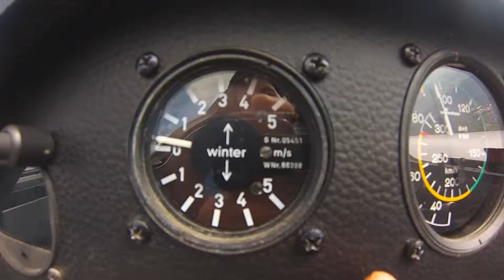I Love my GoPro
Some flicks from around the world